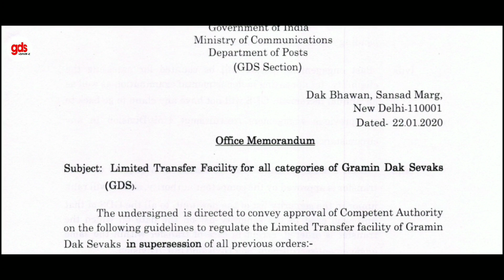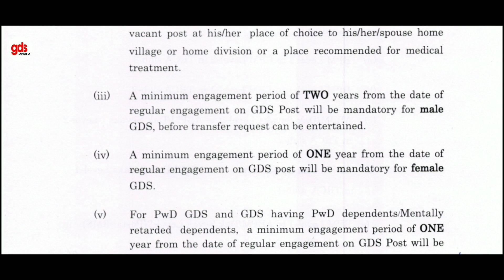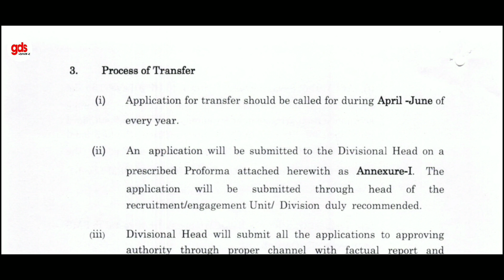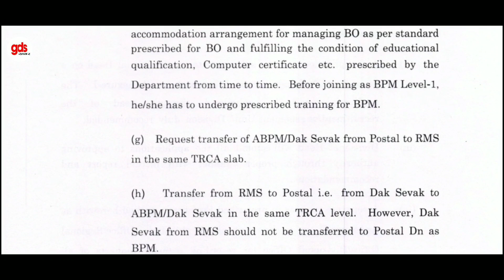GDS खुशखबरी: GDS ट्रांसफर के नियम में बड़ा बदलाव | अब 1 साल में होगा ट्रांसफर,GDS new transfer rule